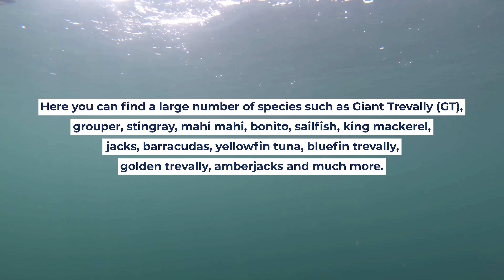Fishing at Hallaniyat Islands Oman | Oman's Best Fishing Spot!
Welcome to the breathtaking world of angling at the Hallaniyat Islands, Oman! If you're a fishing enthusiast or an adventurer seeking the ultimate fishing experience, you're in for a treat. This is an unforgettable journey as we explore Oman's hidden gem, the Hallaniyat Islands, which boasts some of the best fishing opportunities in the Middle East.

Join us as we had a chance to have an epic fishing expedition to discover the rich marine life, pristine waters, and the thrill of this awesome seascape!

Hello everyone! 👋

This is your host, Eugene Eybers and here is my story. 🙏

After spending the last 17 years of my life as an expat in the oil and gas industry, I decided to purchase a boat and make it my life goal. The plan is to bring my yacht to Oman to work more and make the final preparations to set sail around the world. The constant changes and challenges in the oil and gas industry is becoming a slow killer with all the stress it brings. I want to be free from all the normal around the world. I don’t want to worry about the 8-hour office job anymore. I am a strong believer in happiness and people must live like there is no tomorrow .

Let the wind decides the next area I can call home. 📢📢📢

Avail some of our sailing essentials in our online store! 📌

Content ID for Music Licensing:
YGYNW1XOIWTQEIPK
ZF8ODKLBNYRCFIRG
3FBMOIYHDKIBN1DN